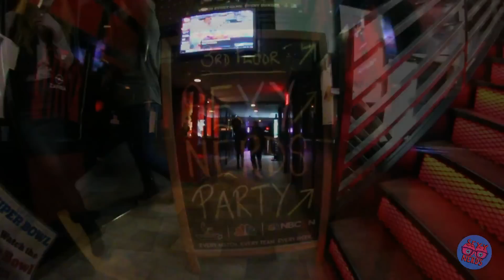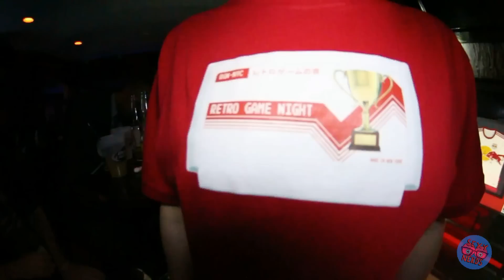Sexy Nerds Retro Game and Cosplay Party X! (JAN)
Hello! Thank you for checking us out.

Here is a video mix of our tenth retro game and cosplay party this past January! Share with all your friends and definitely come out to a party! We love all our members and guests, you all look incredible, sexy and nerdy!

Thank you so much to Daxslide Productions for producing this piece. You did a wonderful job, please everybody check out his work.

SEXY NERDS INFO